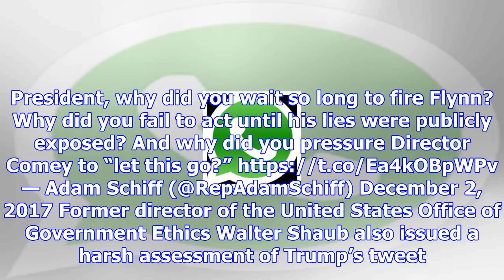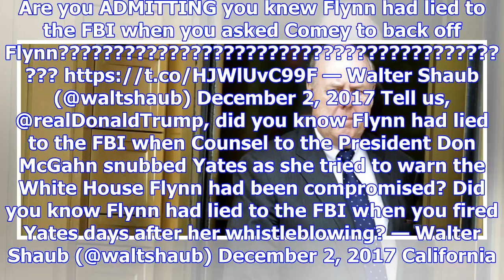Trump’s lawyer takes credit for risky flynn tweet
President Donald Trump’s personal lawyer, John Dowd, claimed responsibility for the president’s Frid...